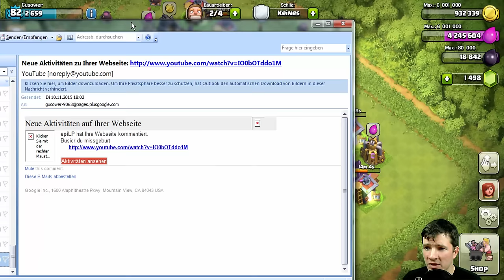[Clash of Clans ] DEUTSCH || Queen verweigert JUMP